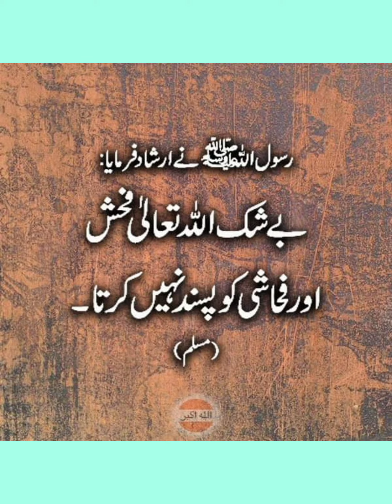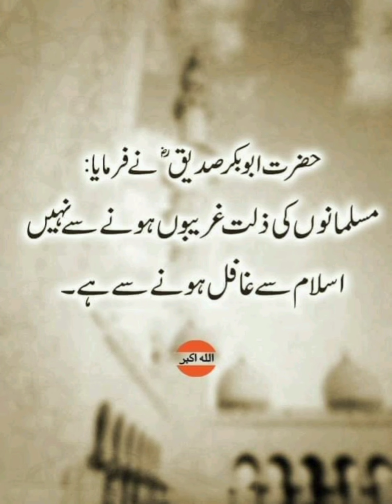Islamic Video ❤️📿||Best Islamic video||Hadees Pak 🌺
Islamic Video ❤️📿||Best Islamic video||Hadees Pak 🌺islamic